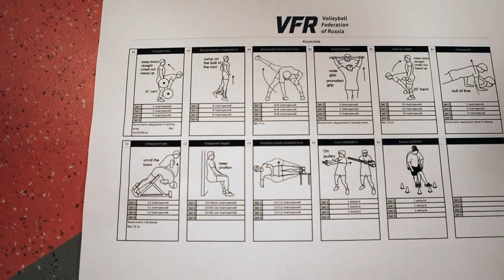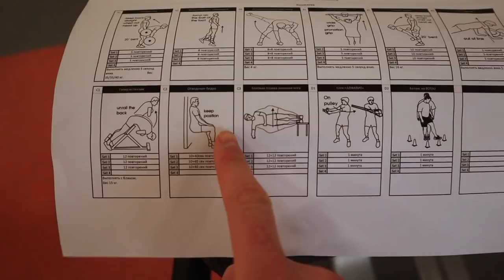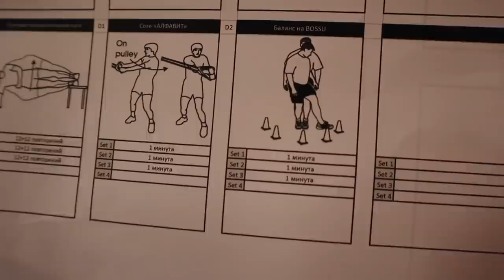ПОДГОТОВКА К ОЛИМПИАДЕ. ЧАСТЬ 4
Для того, чтобы соответствовать уровню современного волейбола, выдерживать невероятные физические нагрузки и количество игр, нужно быть хорошо подготовленным!
В каждой профессиональной команде есть фитнес-тренер, который готовит программу индивидуально под каждого игрока, учитывая все нюансы и особенности!
Это целая наука и я рада, что в нашей сборной команде есть такой профессионал, как Николай @nikolaykorenchuk
И нам не нужно беспокоится за свои кондиции 🙌🏻
Это видео о том, как проходит наша работа в фитнес зале 🏋🏻‍♀️
Сразу скажу, что это далеко не просто, но очень важно в подготовке любого спортсмена!

0:01 Вступление
1:00 Разминка перед тренировкой
1:21 Тренеры Аналитики
2:24 Бровкина Юля
3:23 Упражнение на пресс
4:13 Разминка закончилась идем в фитнес
5:06 Программа В фитнессе!!!
6:05 Тренировка началась! ( Много интересных Упражнений! )
12:23 Тренировка окончена ))